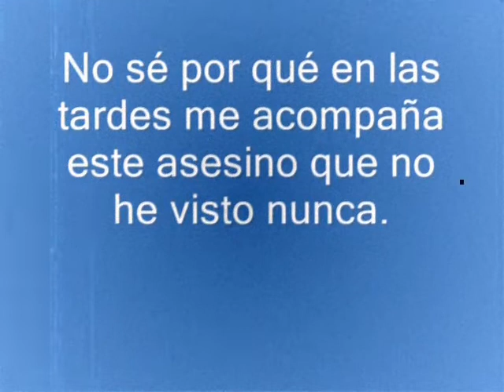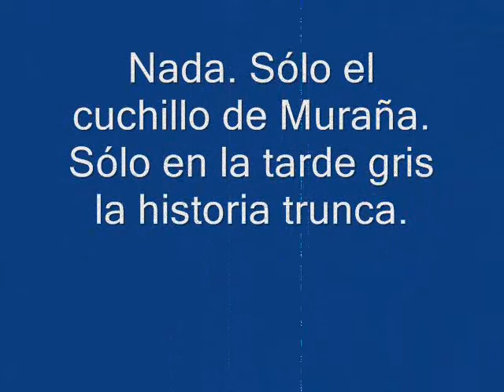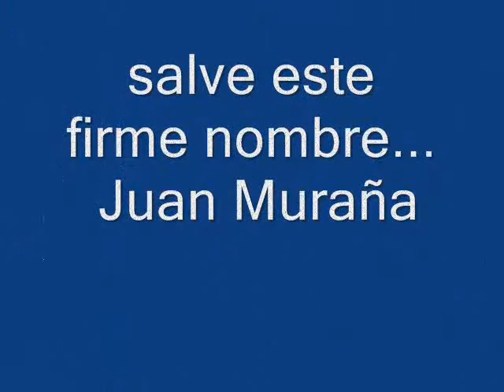Alusión a una sombra de mil ochocientos noventa y tantos ( TANGO BORGES - CAVIDO)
Grabé este tango cuya música es mía y la letra es un soneto de Jorge Luis Borges titulado Alusión a una sombra de mil ochocientos noventa y tantos. De su libro EL HACEDOR de 1960,Un humilde homenaje a quien es y será mi gran maestro.Espero que les guste, grabado en vinilo ja!

Alusión a una sombra de mil ochocientos noventa y tantos

Nada. Sólo el cuchillo de Muraña.
Sólo en la tarde gris la historia trunca.
No sé por qué en las tardes me acompaña
este asesino que no he visto nunca.
Palermo era más bajo. El amarillo
paredón de la cárcel dominaba
arrabal y barrial. Por esa brava
región anduvo el sórdido cuchillo.
El cuchillo. La cara se ha borrado
y de aquel mercenario cuyo austero
oficio era el coraje, no ha quedado
más que una sombra y un fulgor de acero.
Que el tiempo, que los mármoles empaña,
salve este firme nombre, Juan Muraña.